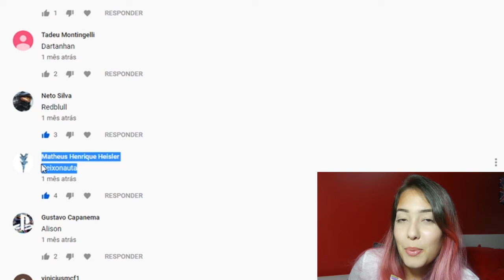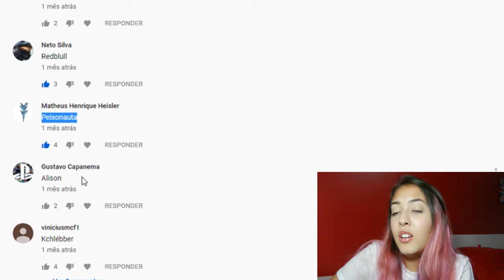MEU PEIXE FEZ UMA CIRURGIA